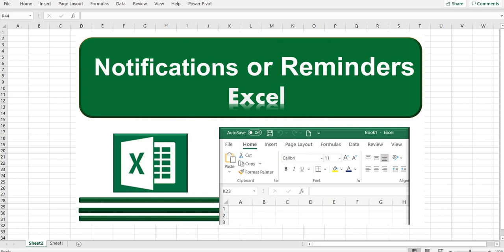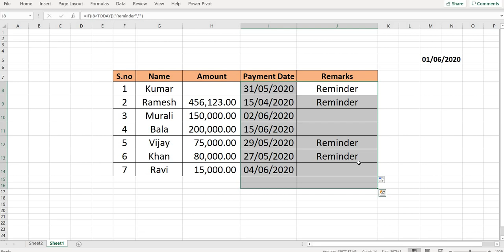How to Create Notifications or Reminders in Excel in Tamil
This video shows you how to create Reminders or Notifications in Excel.
Excel Reminders
இந்த  வீடியோவில்  பதிவிட்டுள்ளோம்.
உங்களுக்கு பயனுள்ளதாக இருக்கும் என நம்புகிறோம்.
தங்களின் வருகைக்கு மிக்க நன்றி.